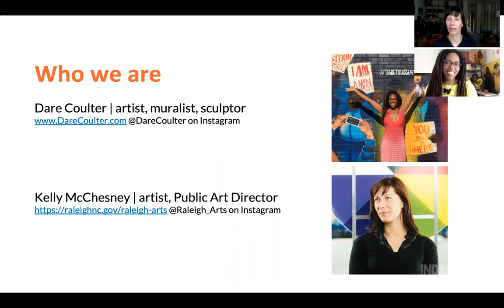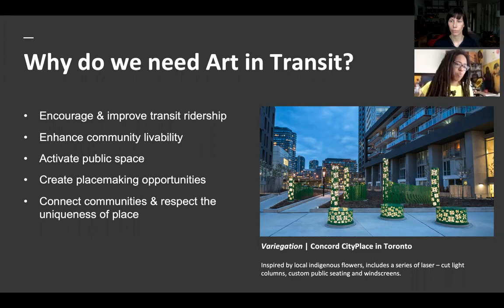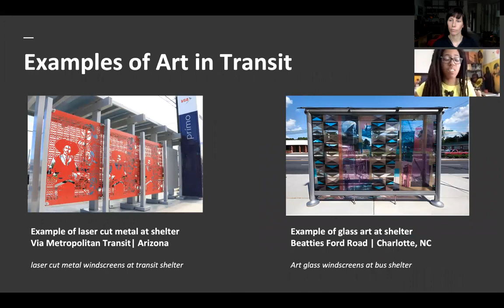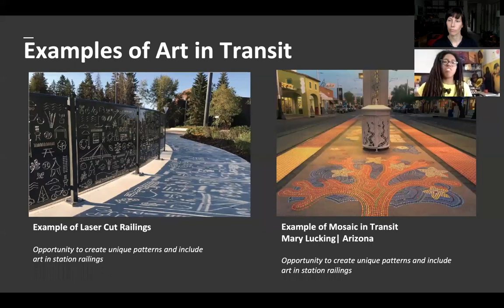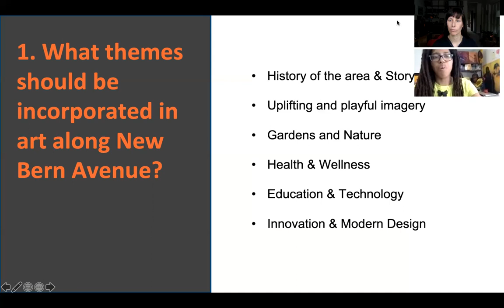Wake Bus Rapid Transit: Artist-in-Residence Program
The Artist-in-Residence Program places an artist as a creative strategist to assist with art integration into the Wake Bus Rapid Transit program. Dare Coulter was selected as the Artist-in-Residence.